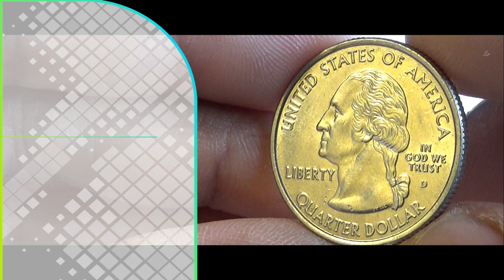¼ Dollar "Washington Quarter" (Ohio) - UNITED STATES 2002